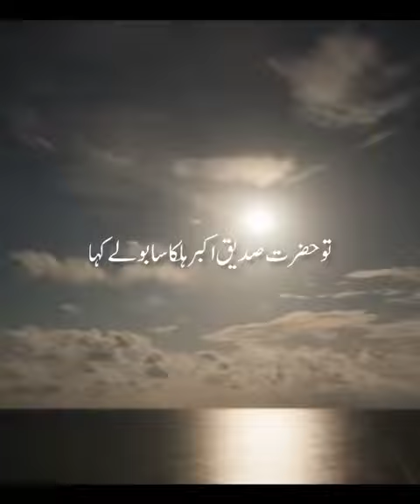Ajmal Raza qadri new ramzan special shorts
shorts
lailatulqadar
short
you tube shorts
yt shorts
viral shorts
short video
lailatul qadar,story lailatul qadar
lailatul qadar 2022
malam lailatul qadar
tanda lailatul qadar
lailatul qadr,
apakah lailatul qadar
lailatul qodar,
tentang lailatul qadar
ciri ciri lailatul qadar
malam lailatul qadar 2022
keutamaan lailatul qadar
laylatul qadar status
islamic shorts
ramzan
ramzan status
islamic
ramzan shorts
youtube shorts
islamic status
ramzan bayan
short status islamic
ramzan wazifa
ramzan series
islamic video short
short status islamic 2023
ramdan shorts
ramzan mubarak short video
ramzan dua
ramzan jannat
ajmal raza qadri full bayan
ajmal raza qadri whatsapp status
shorts
ajmal raza qadri emotional status
ajmal raza qadri ka bayan
ramadan
ramazan
ramadan  video
ramzan short video
ramazan
ramadan
ramazan ki tayaari
ramadan mubarak
ramazan status
ramadan 2023
shorts
ramzan
ramzan status 2023
ramzan 2023
ramzan mubarak
ramzan status
shorts
lislamic shorts
islamic
islamic short video
ytshorts
islamic status
islamic lectures
islamic speech
islamic videos
youtube shorts shorts
islam shorts
viral shorts
shorts videos
status shorts
islamic video
best video shorts
islamic reminder
islamic videos videos
shorts
ramadan
ramazan
ramadan special
ramadan special video
ramzan special short video
ramazan special
ramadan special
ramazan ki tayaari special
ramadan mubarak
ramadan special 2023
ramzan special status
ramadan 2023
shorts
ramzan
ramzan status 2023
ramzan 2023
ramzan mubarak
ramzan status
new ramzan special short
shorts
ramzan special short
ramadan
ramazan
ramadan special
ramadan special video
ramazan special
ramadan special
ramadan mubarak
ramadan special 2023
ramzan special status
ramadan 2023
shorts
ramzan
ramzan status 2023
ramzan 2023
ramzan mubarak
ramzan status